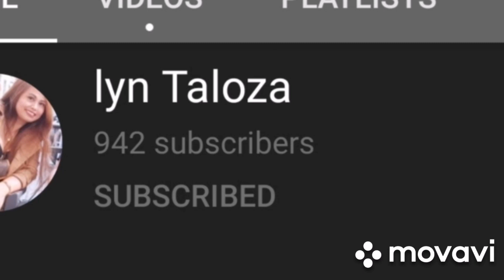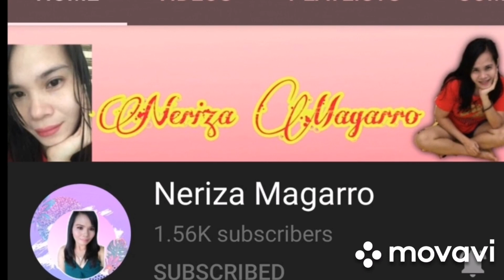Home Workout Getting Fit for Good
Home Workouts provides daily workout routines for all your main muscle groups. In just a few minutes a day, you can build muscles and keep fitness at home without having to go to the gym. No equipment or coach needed, all exercises can be performed with just your body weight.

To  GOD be all the glory! GOD first!